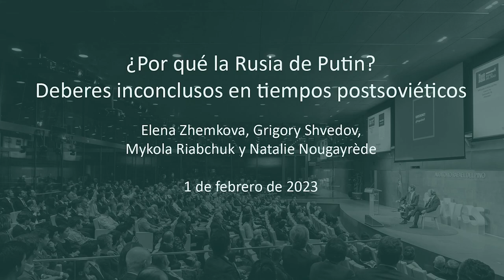¿Por qué la Rusia de Putin? Versión en ruso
El 1 de febrero de 2023 la Fundación Rafael del Pino, el Ministerio de Asuntos Exteriores, Unión Europea y Cooperación del Gobierno de España, el CIDOB y la Comisión Europea organizaron el diálogo presencial titulado: “¿Por qué la Rusia de Putin? Deberes inconclusos en tiempos postsoviéticos” en el que participaron Elena Zhemkova, Memorial, Premio Nobel de la Paz 2022, Cofundadora y Directora Ejecutiva; Grigory Shvedov, Memorial, Premio Nobel de la Paz 2022, Patrono y Director de la agencia de información MEMO.RU, y Mykola Riabchuk, miembro de la Academia Nacional de Ciencias de Ucrania. La moderación del encuentro corrió a cargo de Natalie Nougayrède, ex Redactora jefe del diario Le Monde. El acto contó con la presencia de los responsables de las otras dos organizaciones galardonadas con el Nobel en 2022, Oleksandra Romantsova, Directora Ejecutiva del Center for Civil Liberties de Ucrania y Natalia Satsumkevich, Directora del Centro de Derechos Humanos Viasna de Bielorrusia.